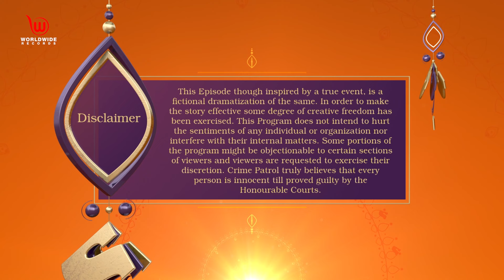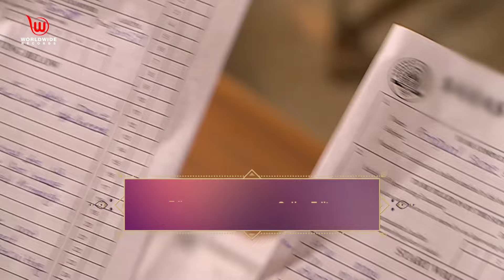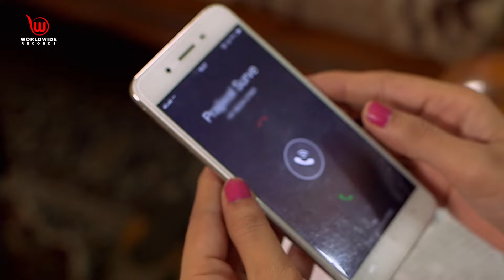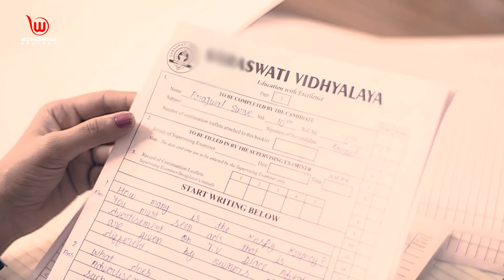Samanya Nazar | Crime Patrol Dastak | Full Episode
Short Story :
A teacher is brutally killed by her killer. A student sees the decapitated dead body and breaks down. Unfortunately, the student is perceived to be the killer.